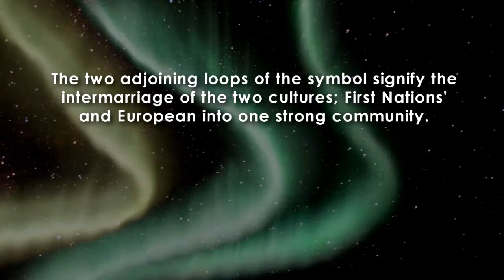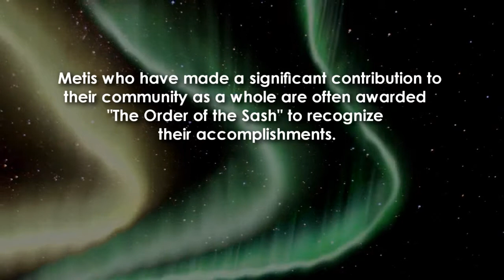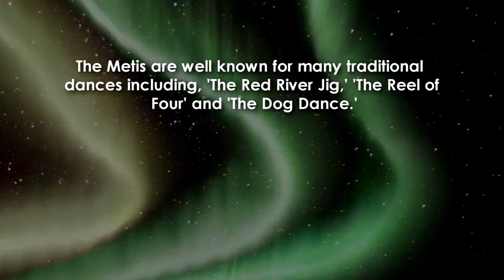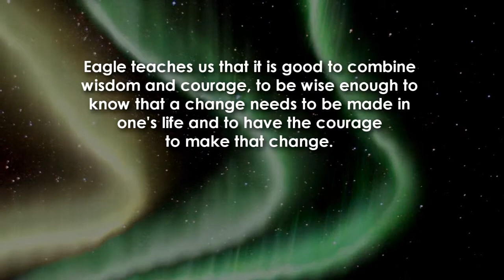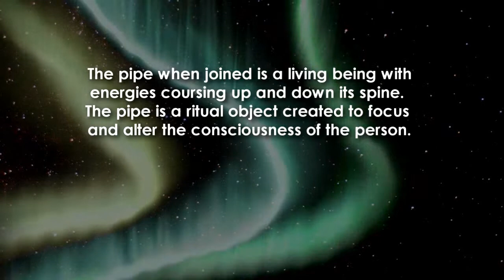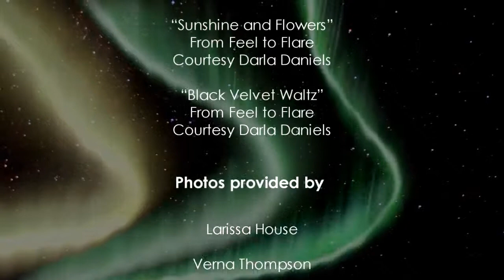Our Culture, Our People - Symbols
"Our Culture, Our People" is a series of five videos introducing teachers to First Nations and Metis culture and communities. The series covers areas such as communities, protocols, relationships, learning and symbols.

Avatar Media worked closely with the "Northern Lights School District" (NLSD) to create these videos.

This video, entitled "Symbols", is the 4th of 5 episodes in this series.